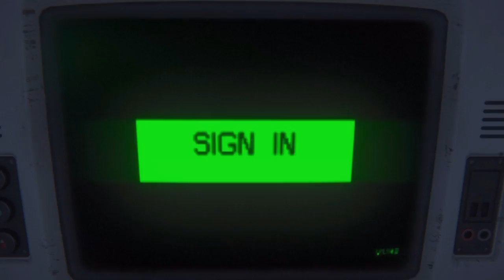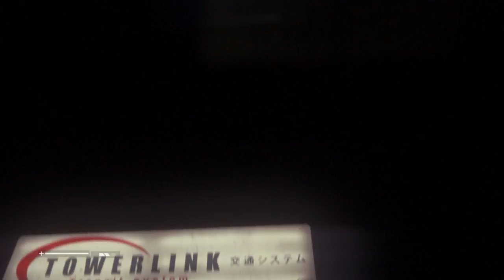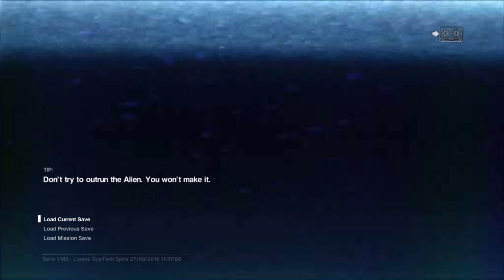Alien Isolation Ep 2| WTF!? ? I must shut up!